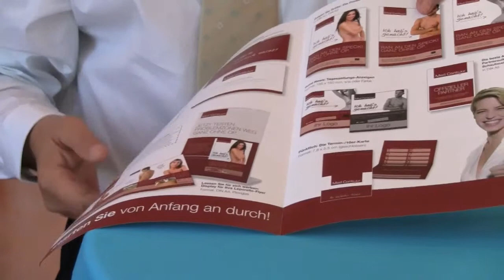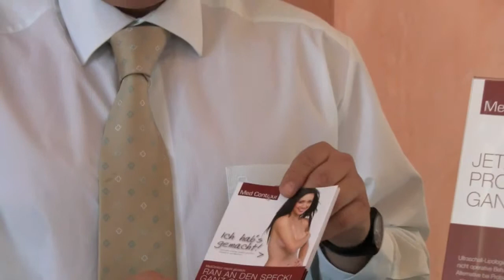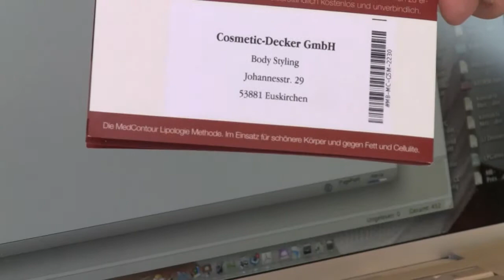Scanner zur Kundengewinnung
Haben Sie eine Neuerung in Ihrem Studio - neue Wege der Vermarktung lassen sich am besten in einem Video vermitteln